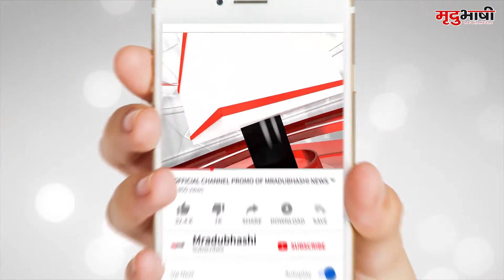INDORE- IDA Building की छत पर मिला महिला का शव